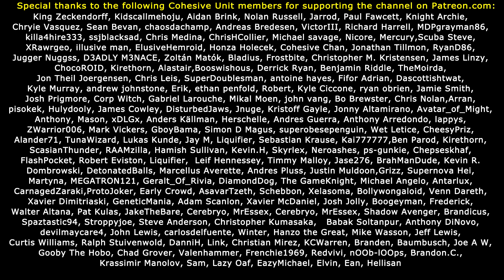RAGING WITH SUBSCRIBERS! Gears Of War (#1)